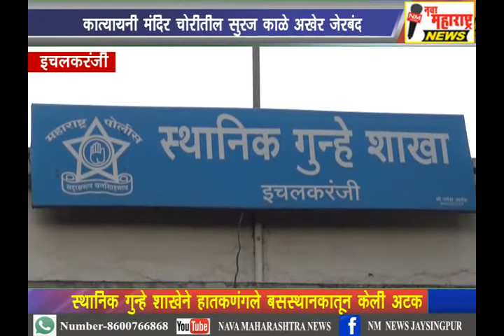इचलकरंजी :कात्यायनी मंदिर चोरीतील सूरज काळे अखेर जेरबंद :नवा महाराष्ट्र न्यूज